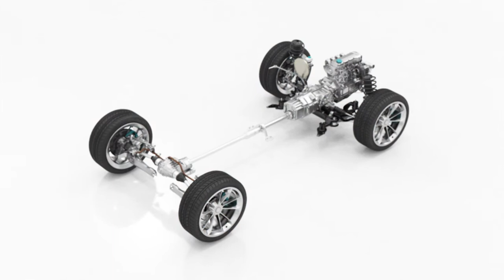HYDRAULAN® Premium Brake Fluids (Part 2): Do you know? - The importance of corrosion protection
HYDRAULAN® premium brake fluids, for more than 60 years, stand for the reliability of the brake system and therefore for the safety of vehicles. As an established partner of the automotive industry, we continuously develop products that meet and exceed, both, current and future requirements.